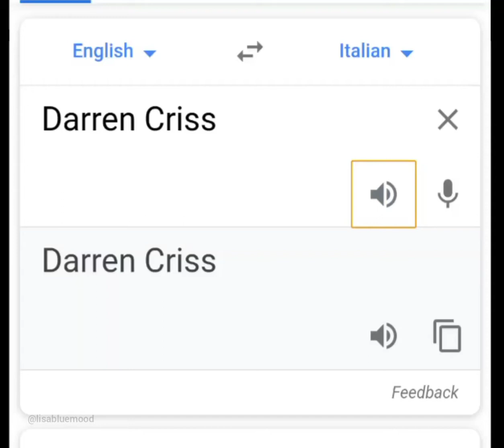Darren Criss presented by Google Translate • Italian Edition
No explanation needed :')